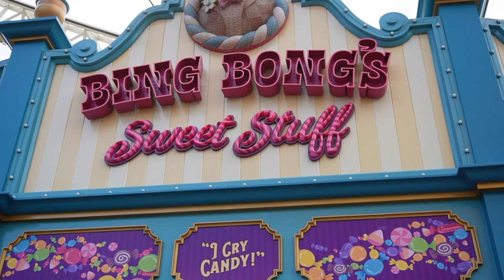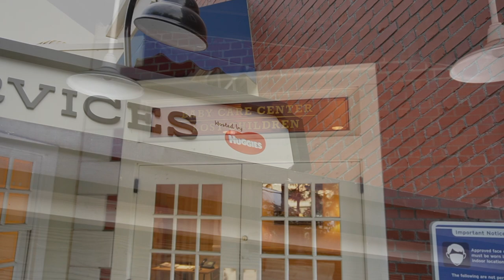Ultimate Foodie guide to Fall & Halloween Disneyland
We are a family with a toddler . Come along our adventures. We love Disney and are looking to explore it and find you great food and attractions now  that we are magic key holders. We will also take you along to explore Southern California date night places and toddler friendly locations.